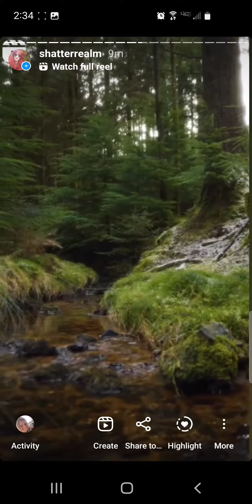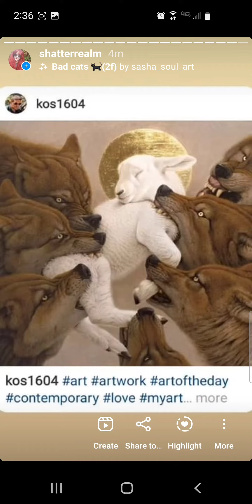Sincerely Aesthetic Compilation #1